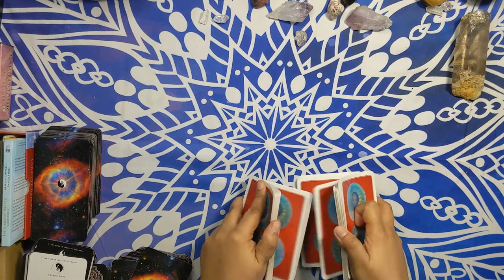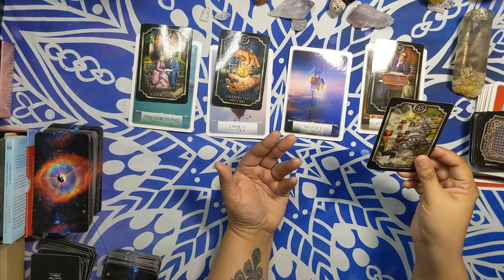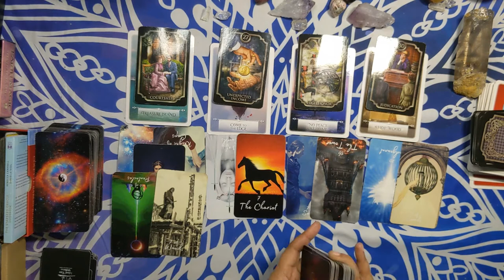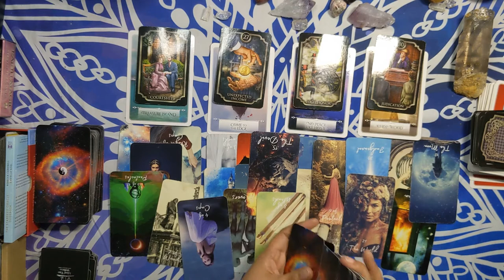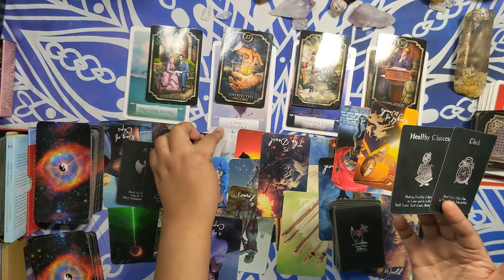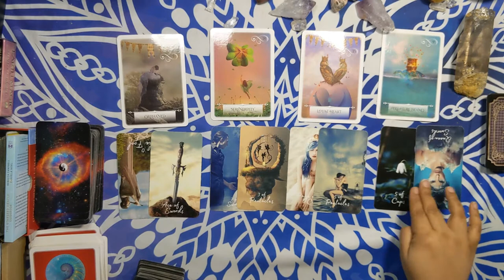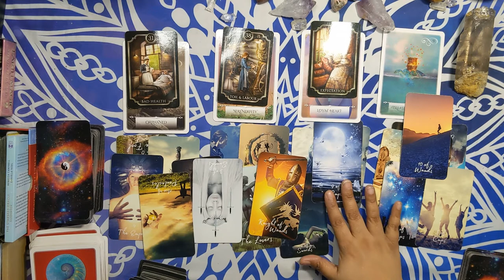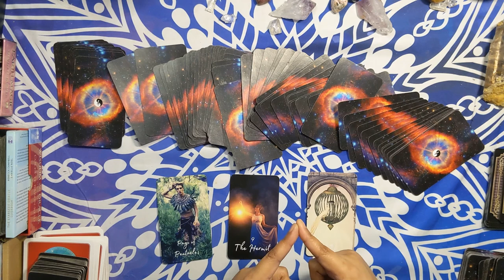💘🔥Cancer Love Reading💘 MARCH 2021 PREDICTIONS💘🔥